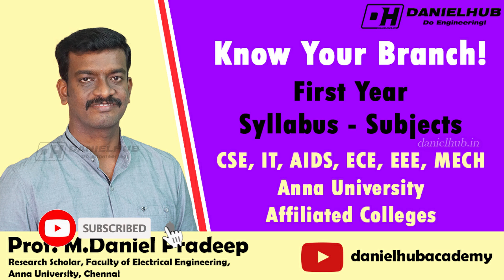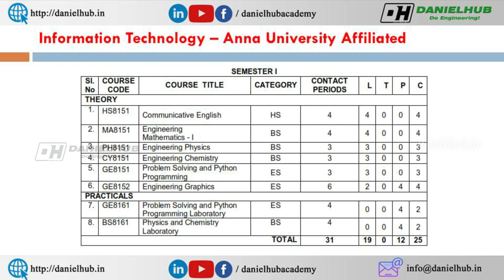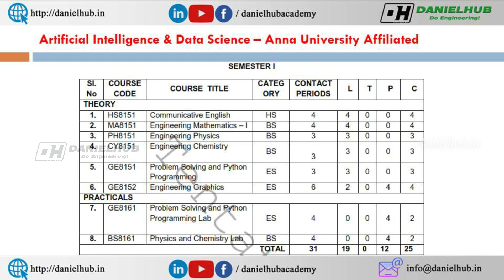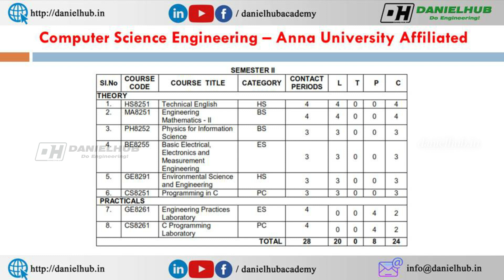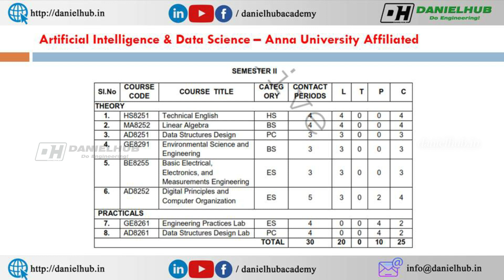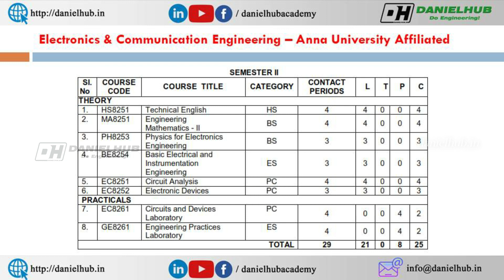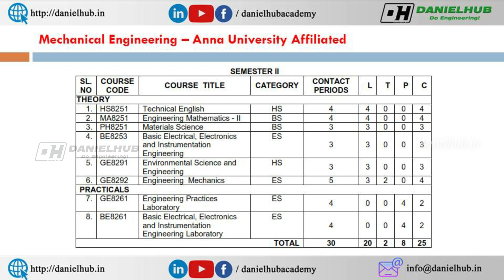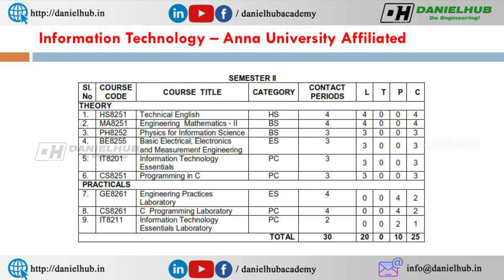Know Your Branch - CSE, IT, AIDS, ECE, EEE, Mech - First Year Engineering Subjects - Syllabus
ANNA UNIVERSITY, CHENNAI 1st year syllabus
B.E. COMPUTER SCIENCE AND ENGINEERING 1st year subjects syllabus
B.TECH INFORMATION TECHNOLOGY 1st year subjects syllabus
B.TECH. ARTIFICAL INTELLIGENCE AND DATA SCIENCE 1st year subjects
B.E. ELECTRONICS AND COMMUNICATION ENGINEERING 1st year subjects
B.E. ELECTRICAL AND ELECTRONICS ENGINEERING 1st year subjects
B.E. MECHANICAL ENGINEERING
REGULATIONS – 2017 Syllabus
CHOICE BASED CREDIT SYSTEM

Sri Venkateswara College of Engineering Expected Cut Off 2021|SVCE Placements | SVCE Fees | Round 1 Cut Off

கற்பித்து கல் !
மகிழ்வித்து மகிழ் !!